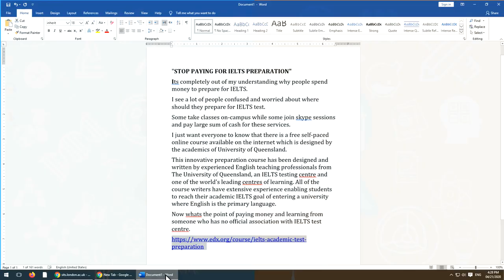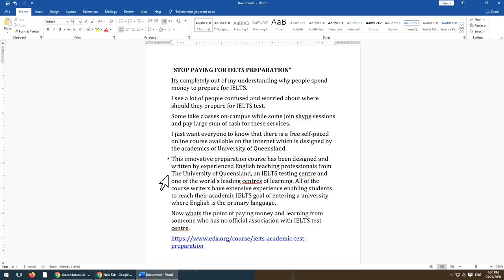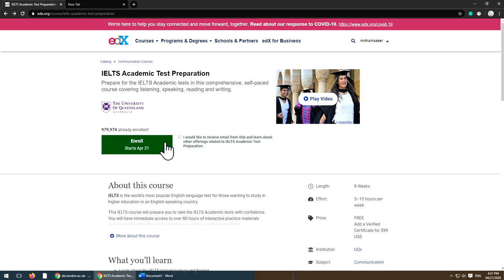STOP PAYING FOR IELTS PREPARATION | The University of Queensland, an IELTS testing centre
Detail |
"STOP PAYING FOR IELTS PREPARATION"
Its completely out of my understanding why people spend money to prepare for IELTS.
I see a lot of people confused and worried about where should they prepare for IELTS test.
Some take classes on-campus while some join skype sessions and pay large sum of cash for these services.
I just want everyone to know that there is a free self-paced online course available on the internet which is designed by the academics of University of Queensland.
This innovative preparation course has been designed and written by experienced English teaching professionals from The University of Queensland, an IELTS testing centre and one of the world’s leading centres of learning. All of the course writers have extensive experience enabling students to reach their academic IELTS goal of entering a university where English is the primary language.
Now whats the point of paying money and learning from someone who has no official association with IELTS test centre.